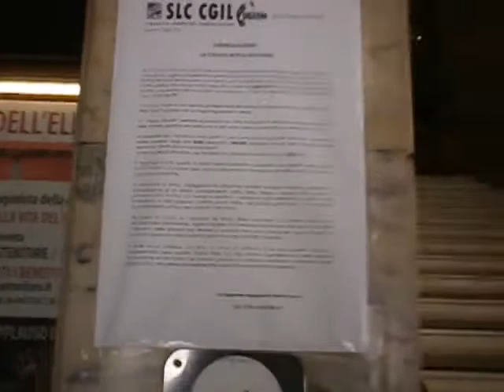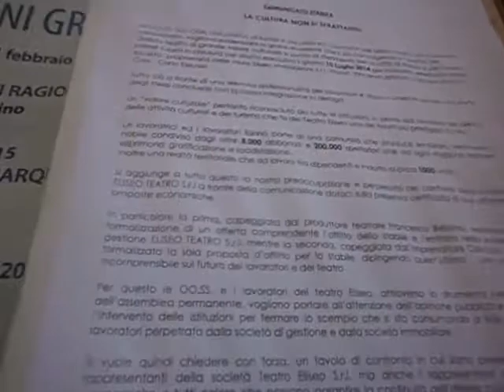Teatro Eliseo di Roma a rischio chiusura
Il Teatro Eliseo di Roma a rischio chiusura per impasse tra il proprietario delle mura e la società di gestione. I lavoratori si mobilitano. video riprese di dale zaccaria luglio 2014

Stiamo affondando in ogni dove in questo paese, e le prime cose che sono affondate sono l'arte e la cultura. Licia Maglietta.